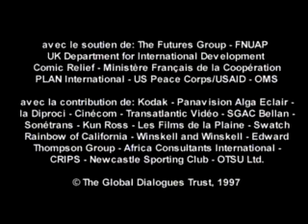Lingala film, English captions : Sans capote ? NON ! (Global Dialogues)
Global Dialogues. Un film en langue Lingala, English subtitles.  L'histoire : Adama veut faire l'amour avec Kady. Elle insiste pour qu'il utilise un préservatif et l'envoie en chercher à la boutique. Mais il avait sous-estimé sa gêne à en acheter devant les autres clients Idée : Olga Ouédraogo, 20 ans (Burkina Faso) / Réalisation : Idrissa Ouédraogo (Burkina Faso). Un film de la collection SCENARIOS D'AFRIQUE produit par Global Dialogues